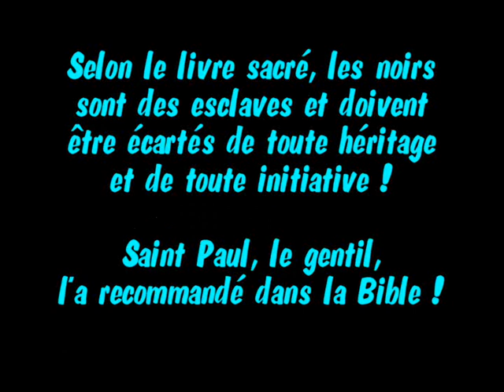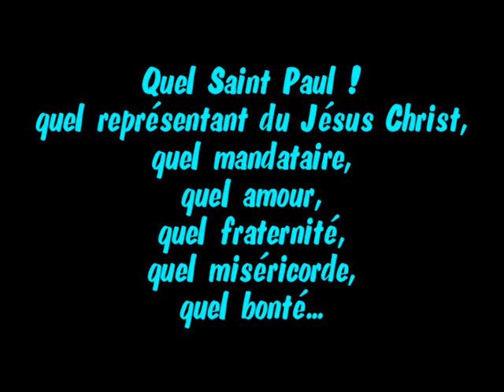Le racisme dans la Sainte Bible...Obama.....!!!